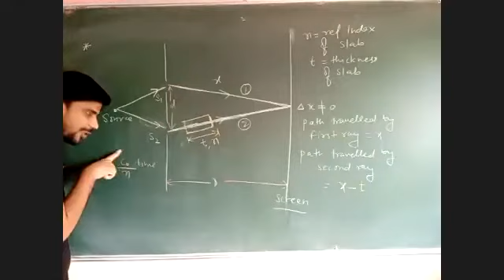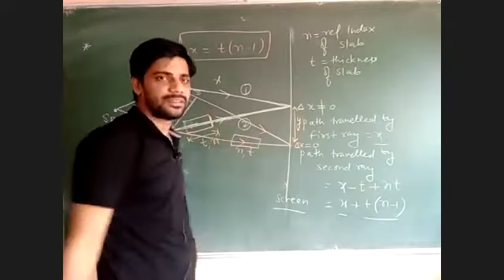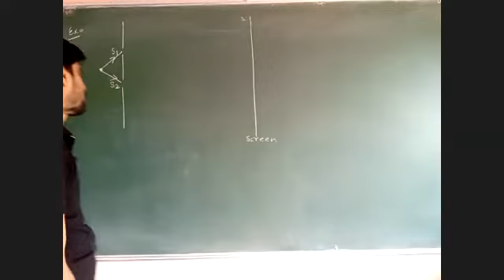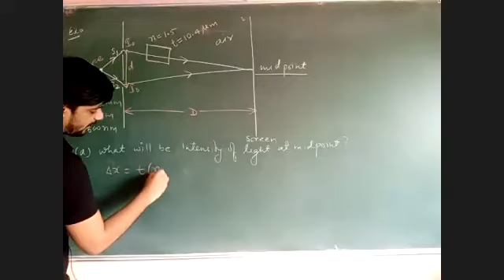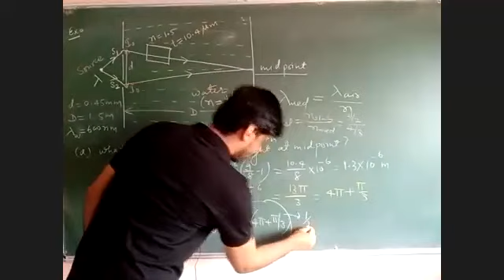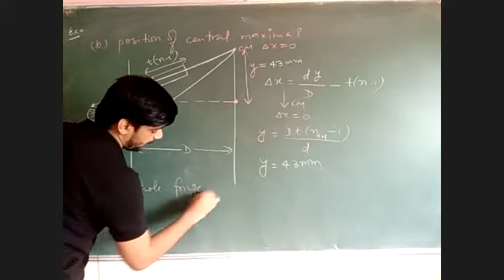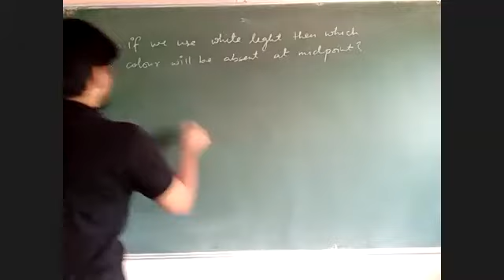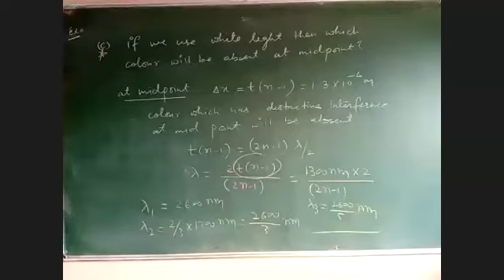WAVE OPTICS | Lecture-4 | Part-2 |JP(A) Batch .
__+x__| Optical path |__+x__